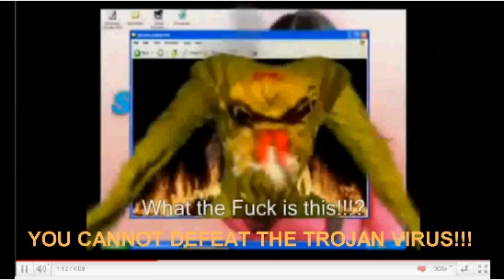Rusty and the Trojan Virus Part 1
Duncan gets spooked by the Trojan virus.
Do not post comments saying "A YOUTUBE VIDEO IN A YOUTUBE VIDEO" or "wtf, you made a youtube video in a youtube video". I recorded it because the original video of the Trojan Virus was removed. Sorry for the loud volume, It was my rare speakers That My computer have.

ISSUES:
1. I tried uploading it using Sony Vegas Platinum but it says that my account was locked!!
2. I used HyperCam 2 but the problem is that It was laggy!
3. My Mom and Dad said they were going out to Massachusetts to visit Ryan's house in Lowell, and then Peter's house. They just said to hurry up, but however, The uploading takes an EXTREMELY long time. (Which makes me late) At peter's house, I tried to go on youtube on the black laptop but it refused the connection!!

Here is part 1, I'm at someone else's house, I hate going out, I hate going out soooooo much that I want to finish the MOVIE!!! Here's what I've uploaded for now until I arrive at home. I wish My parents weren't going out at all.